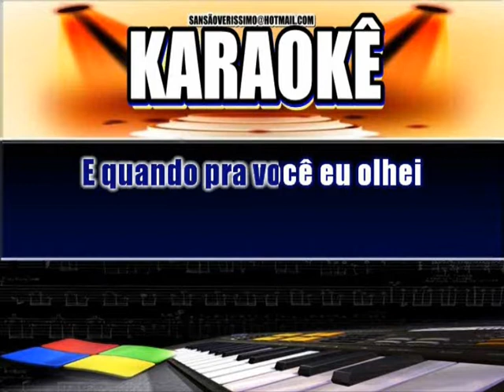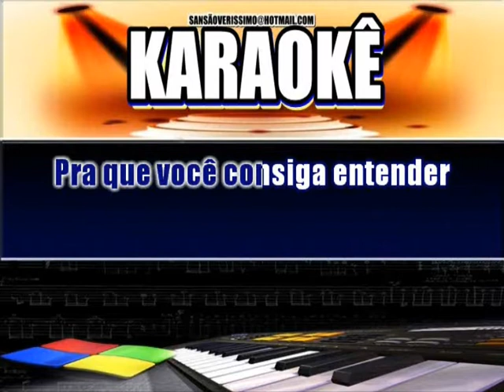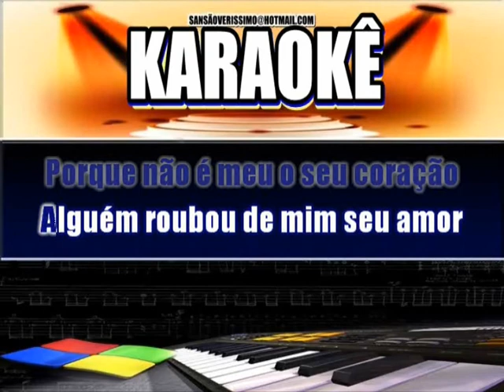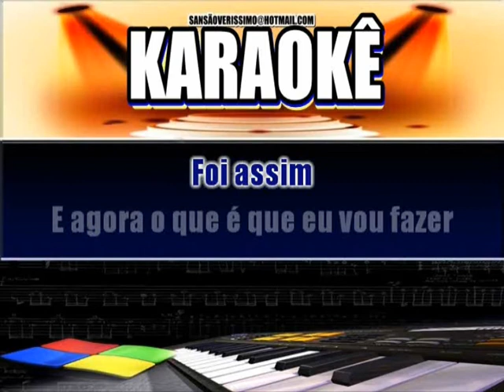Karaokê Wanderleia Foi Assim